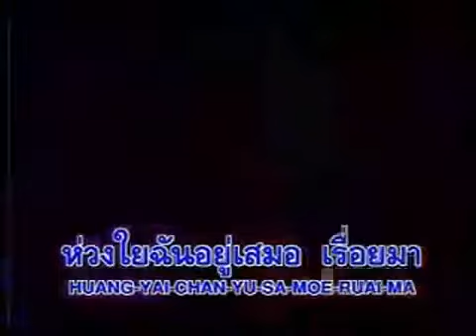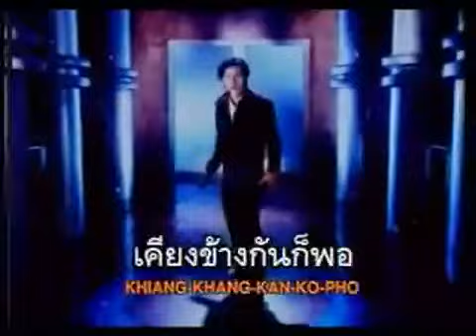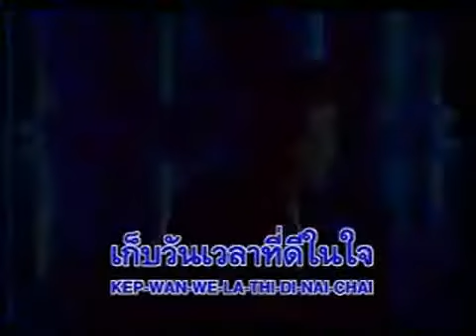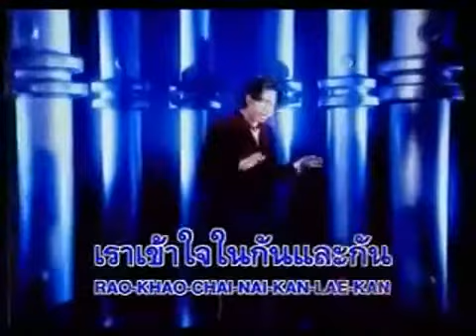ที่ตรงนี้ เต๋า สมชาย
เพลง ที่ตรงนี้
ศิลปิน สมชาย เข็มกลัด
อัลบั้ม สมชาย O.T.